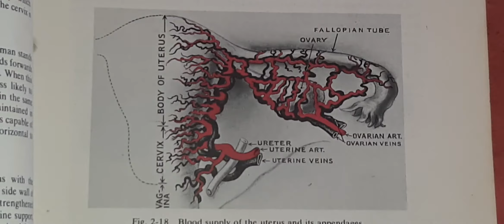Bsc Nursing,ANM,GNM,MPHW,Midwifery ప్రసవ శాస్త్రం Lesson 5| Part 1l By Senior Faculty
aiimsnorcet2020 norcet2020 nursingofficer2020 AIIMS NORCET 2020 Nursing Officer Top 20 MCQ By Senior Faculty Dr.DayaraJ